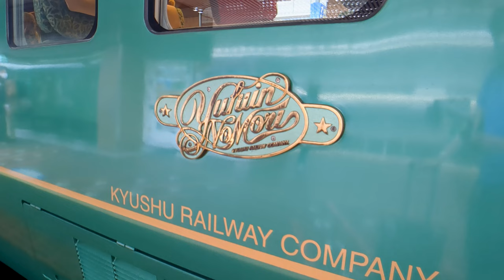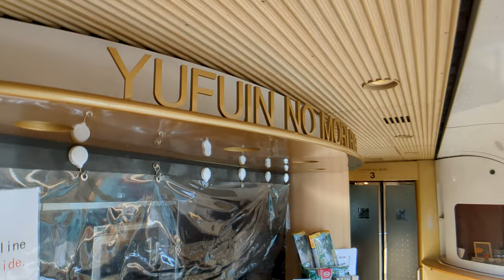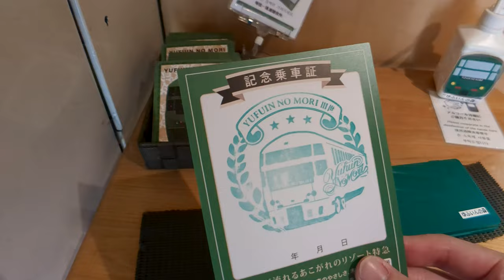CAFE and Gift Shop Inside of This Japan’s FOREST Train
Today, I'm solo traveling on board of the cafe in a forest train, the Yufuin no Mori, from Hakata station to Tosu station. It's a beautiful train with a gift shop and cafe on board. We hope you enjoy this episode!

Exchange rate used taken at the time of editing.

TIMESTAMPS -
0:00 Introduction
2:20 Seats Introduction
4:00 Train Explanation
4:50 On Board Cafe
6:41 Tosu Station and Conclusion